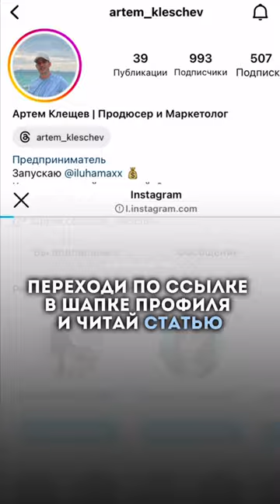Как тренеру зарабатывать на автомате?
Читай мою статью о пошаговом выходе в онлайн. Ссылка в шапке профиля☝️